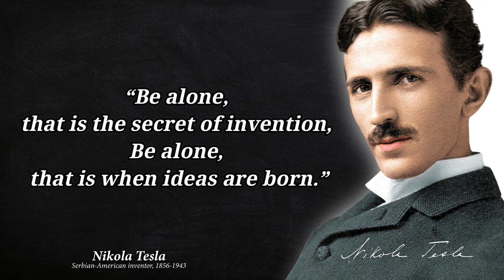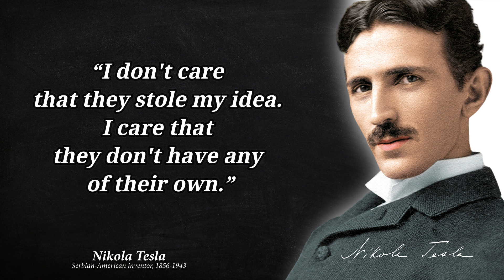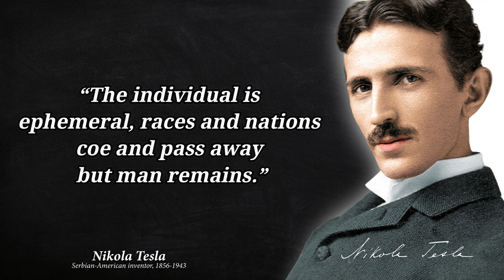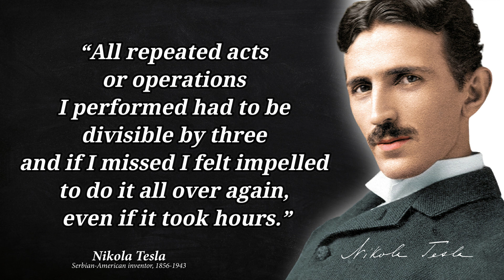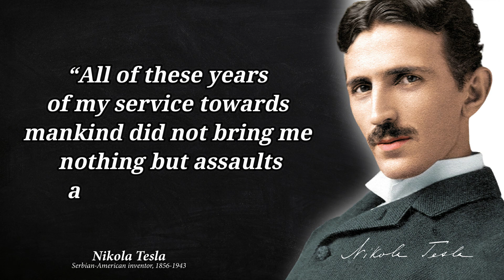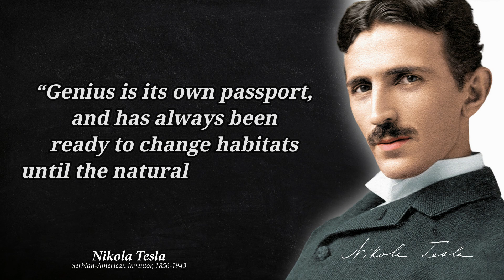Nikola Tesla Quotes which are better to be known Nikola Tesla quotes Nikola Tesla Quotes about life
Nikola Tesla was a Serbian-American inventor, electrical engineer, mechanical engineer, and futurist best known for his contributions to the design of the modern alternating current electricity supply system.

What is Nikola Tesla is famous for?

Serbian-American engineer and physicist Nikola Tesla (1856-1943) made dozens of breakthroughs in the production, transmission and application of electric power. He invented the first alternating current (AC) motor and developed AC generation and transmission technology.

What are 5 things Nikola Tesla invented?

Tesla invented, predicted or contributed to development of hundreds of technologies that play big parts in our daily lives -- like the remote control, neon and fluorescent lights, wireless transmission, computers, smartphones, laser beams, x-rays, robotics and, of course, alternating current, the basis of our present.

Hope these Nikola Tesla quotes will motivate you.